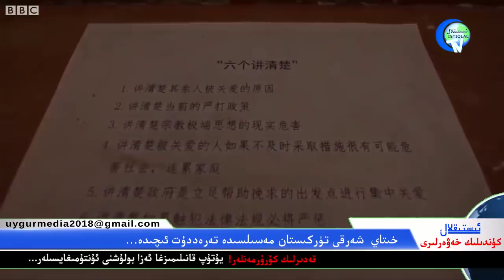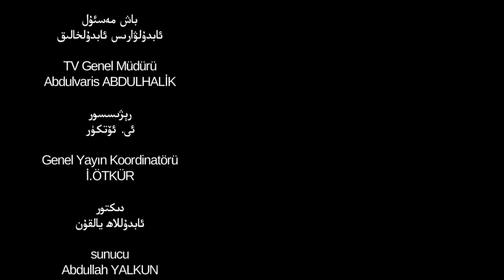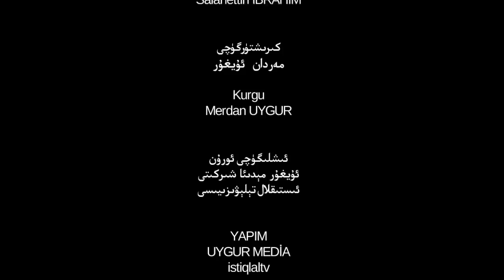ئىستىقلال كۈندىلىك خەۋەرلىرى 2018-12-28